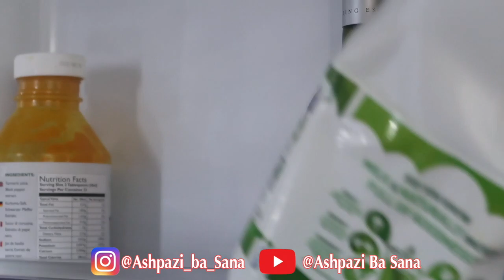با من یک فنجان چای بنوشید | A cup of tea with me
با این کانال یوتیوبت با سرعت نور رشد میکنه 👇
This makes ur youtube channel grow like CRAZY! FOR REAL👇

اجناس خاصی که تا حالا نمونشو جایی ندیدید 👇
limited edition items never seen before:

:مواد استفاده شده در این ویدیو
زنجبیل تازه
پودر فلفل سیاه
شیر تازه
میخک
هل
شکر
چای کله مورچه ای
و یک مشت عشق ❤️

ingredients used in this video:
fresh ginger - black pepper powder - fresh milk - cloves - cardamom - sugar - Indian loose tea & a pinch of Love ❤️